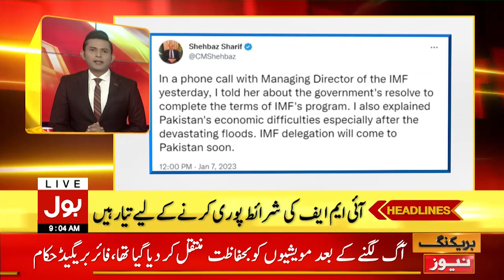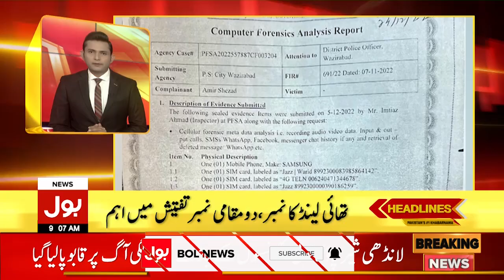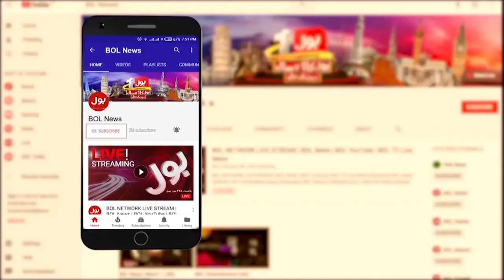BOL NEWS HEADLINES | 9 AM | 08 January 2023 | Big Breaking !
Imran Khan Big Plan Ready
Punjab Assembly Dissolution
Vote Of No Confidence
Fire At Landhi
Fog In Pakistan
Flour Crisis In Pakistan
Pakistan Economic Crisis
Shaukat Tarin Bashes Shehbaz Govt
Shehbaz Sharif Tweet
PTI Protest
Imran Khan Zaman Park Meeting
Imran Khan Case Investigation
Shehbaz Sharif In Trouble